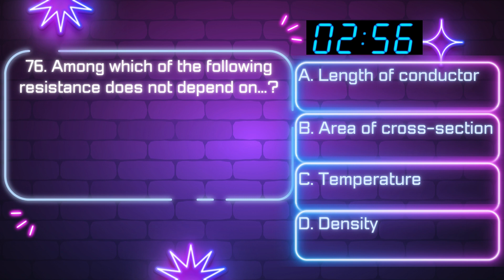"Physics & Engineering Entrance Success: Key MCQs in Nepal" 76